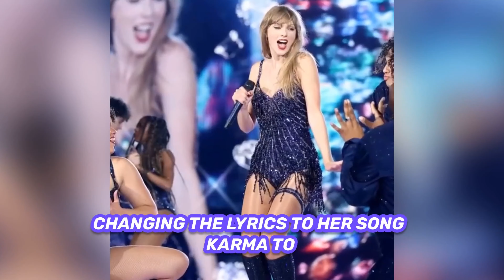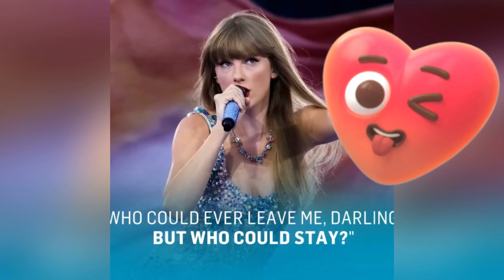Taylor Swift Kissing Travis Kelce After Show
Taylor Swift Kissing Travis Kelce After Show 🎤🏈💋 Taylor Swift and Travis Kelce whirlwind romance has the internet buzzing! From a steamy kiss cam moment at Taylor's concert in Buenos Aires to sweet gestures at Chiefs games, this couple is stealing hearts. Let's break down the adorable details in this viral thread!

Watch as the pop sensation wraps up her electrifying ErasTour show and beelines for a heart-racing, PDA-packed moment with the Kansas City Chiefs hunk. This emotional moment is one we'll never forget, as Tay-Tay and Travis share a seconds-long smooch that screams CoupleGoals. 🏈💋

I bet they regret not catching this earlier! The couple, who sparked romance rumors just weeks ago, are now the talk of the town with this steamy display of affection. Spotted by none other than Taylor's dad, Scott Swift, the duo heats up Buenos Aires with a kiss that's got everyone speculating. Did Tay just confirm her mysterious 'Karma' lyric is about her NFL beau? 🎶💘

Fans are all over this juicy tidbit as Travis holds up a sign "We will day" during 'The Archer.' The lovebirds don't just stop there; hand-in-hand, they conquer the city, dining out and soaking in the applause. And with Taylor now a regular at Chiefs games, sporting Travis's #87 with pride, this is one star-studded romance that's catching fire. 🌟🏈

CHAPTERS:
0:04 - Taylor Swift Travis Kelce Kiss Moment
0:07 - Taylor Swift Travis Kelce PDA Night
1:17 - Travis Kelce Sign Taylor Swift Concert